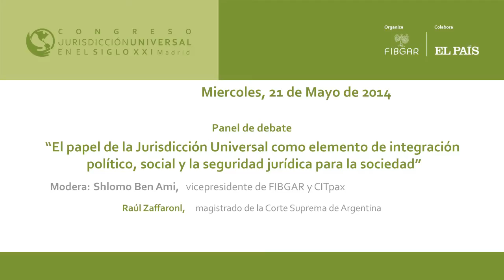Raúl Zaffaroni, magistrado de la Corte suprema de Argentina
Intervención de Raúl Zaffaroni, magistrado de la Corte suprema de Argentina, en el Panel de debate: "El papel de la Jurisdicción Universal como elemento de integración político, social y la seguridad jurídica para la sociedad" en la segunda jornada del Congreso Jurisdicción Universal en el Siglo XXI, organizado por la Fundación Internacional Baltasar Garzón (FIBGAR)